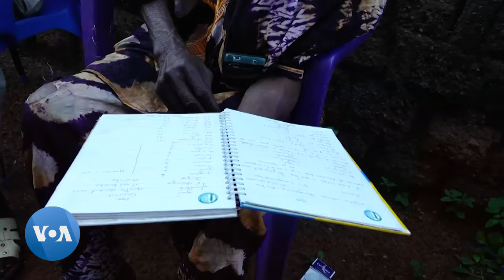Burkina Faso : Le Tiefo, une langue en voie de disparition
Dans l’Ouest du Burkina Faso, une langue se meurt lentement. L'ethnie Tiefo, qui vit dans cette partie du pays, voit sa langue s’éteindre doucement depuis des décennies. A Noumoudara, l’un des principaux villages de cette communauté, les populations luttent pour redonner vie à leur langue...